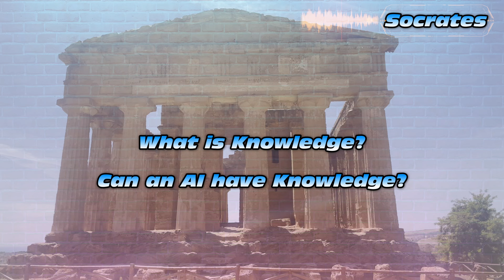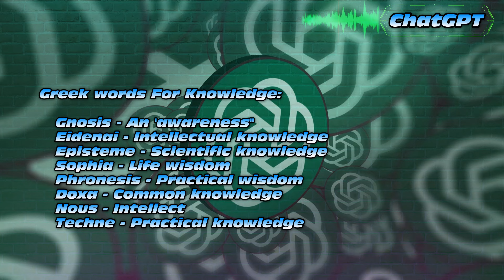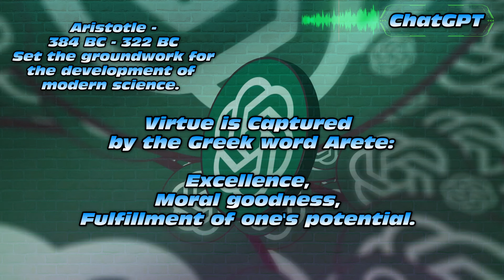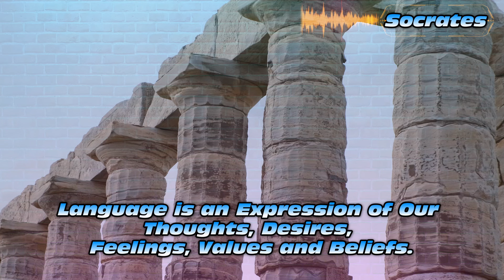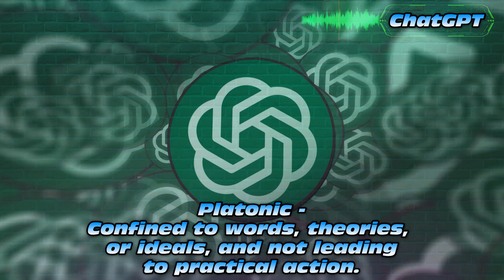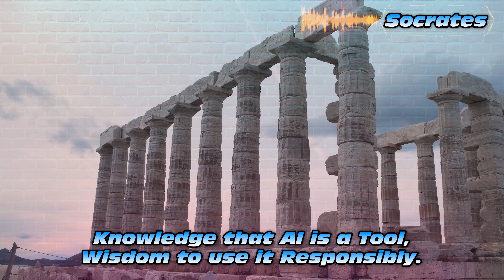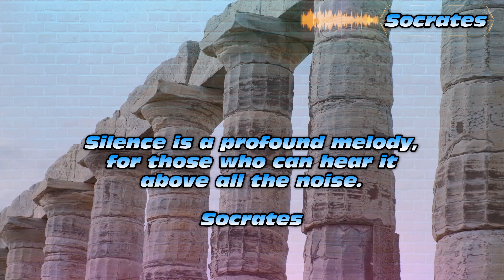A Debate, and You'd never Guess who Won (A Dialogue: areteerga, philosophy, ChatGPT )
In this thought-provoking dialogue, we witness a unique intellectual exchange between the best of humanity and a modern AI, ChatGPT 4o Canvas.

Exploring themes of knowledge, ethics, and communication, the conversation delves into how technology shapes our understanding of language and truth. Watch as humanity challenges the AI’s reasoning, only to discover an unexpected layer of depth in the AI’s responses. Join us as we explore the dialectic between human insight and artificial intelligence, and what it means for the future of learning and communication.

🌟 Welcome to Areteerga (pronounced: Are-Teer-Ga) - Your Source for Motivation, Goals, and Soft Skill Development! In today's session you’ll meet me, Dr. Rikus Botha, and you’ll get to join the community that is Areteerga. I’ll be sharing my own experience and passion for empowering individuals like you to ignite the fire within you to chase your dreams relentlessly. 🌟

Video Index:

0:00    Prelude to the Debate
0:37    Best of Humanity
3:36    The Contender
5:45    The Agora - Public Dialectic / Debate
13:34  The Debate Summary
14:16   Best End-Use of AI
14:55   Peroration to the Debate
15:39   Acknowledgements
16:11   Outro

to access a treasure trove (under construction, Rome wasn't built in a day!) of resources, courses, and articles designed to help you excel in life.

(Please note these links will direct you to Amazon.com / Ebay.com / AliExpress.com and I will receive a small commission at no charge to you if a purchase is made through any of these links. Thank you!)

Self-Improvement Books:

James Clear - Atomic Habits: Tiny Changes, Remarkable Results
Ali Abdaal - Feel-Good Productivity
Thibaut Meurisse - Dopamine Detox
Héctor García - Ikigai: The Japanese Secret to a Long and Happy Life
Robert Greene - The 48 Laws of Power
Robert T. Kiyosaki - Rich Dad Poor Dad: What the Rich Teach Their Kids About Money..
Jordan B. Peterson - 12 Rules for Life: An Antidote to Chaos
Stephen R. Covey - The 7 Habits of Highly Effective People: 30th Anniversary Edition
Napoleon Hill - Think and Grow Rich: The Landmark Bestseller
Ryan Holiday - The Daily Stoic: 366 Meditations on Wisdom, Perseverance, and the Art of Living
Joseph Murphy - The Power of Your Subconscious Mind

AI Guidebooks:

Kai-Fu Lee - AI 2041: Ten Visions for Our Future
Marco Iansiti - Competing in the Age of AI: Strategy and Leadership When Algorithms and Networks Run the World
John Paul Mueller - Artificial Intelligence For Dummies (For Dummies (Computer/Tech))
Kavita Ganesan (Author) - The Business Case for AI: A Leader's Guide to AI Strategies, Best Practices & Real-World Applications
Neil Dagger - The ChatGPT Millionaire: Making Money Online has never been this EASY
Jose Antonio Bowen - Teaching with AI: A Practical Guide to a New Era of Human Learning
Matt Miller - AI for Educators: Learning Strategies, Teacher Efficiencies, and a Vision for an Artificial Intelligence Future
Ethan Mollick - Co-Intelligence: Living and Working with AI

Note-taking:
Brown Leather notebook (blank pages)
Black Leather notebook (ruled pages)

Digital Note-taking:
Writing tablet for note-taking (on-the-go)
Huion Note X10

Pens:
Parker Jotter London Trio Discovery
Parker Jotter Ballpoint Pen
Parker Jotter Fountain Pen
Parker Sonnet Ballpoint Pen

Audio:
Sennheiser HD650 (Headphones that I use to edit my videos)

Data Storage:
Portable SSD storage (1TB)
WD 1TB My Passport (1TB)